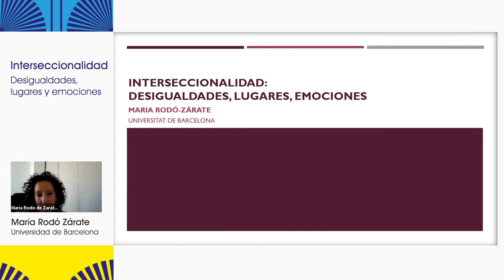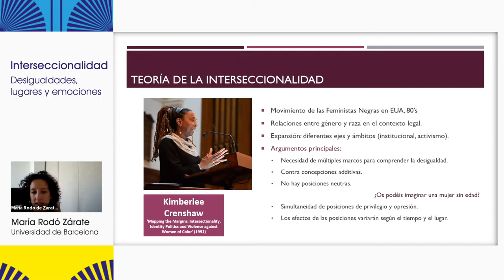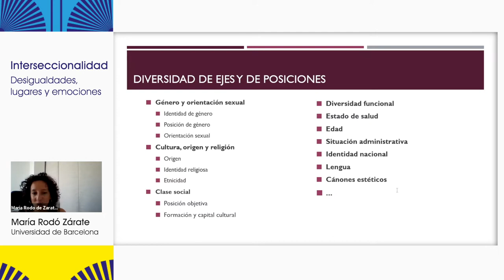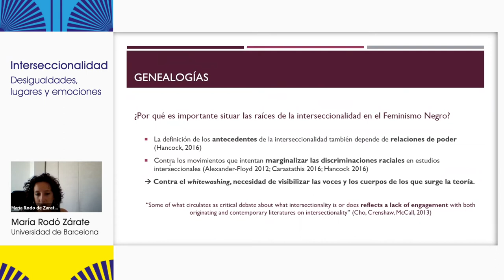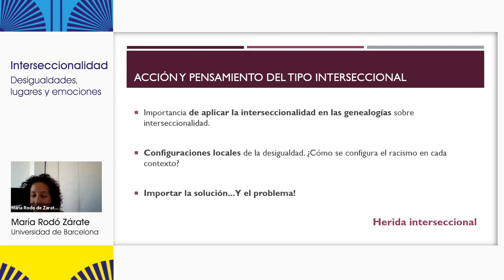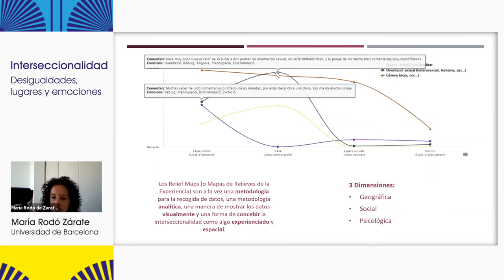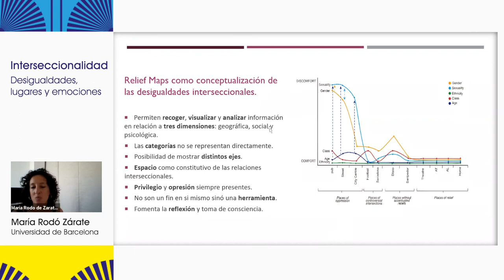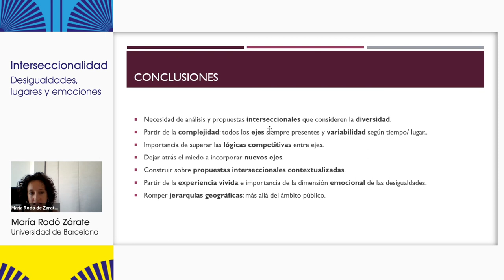V Escuela de Verano - Interseccionalidad. Desigualdades, lugares y emociones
Conferencia impartida en el marco de la V Escuela de Verano de
por María Rodó Zárate, Profesora de la Universidad de Barcelona.